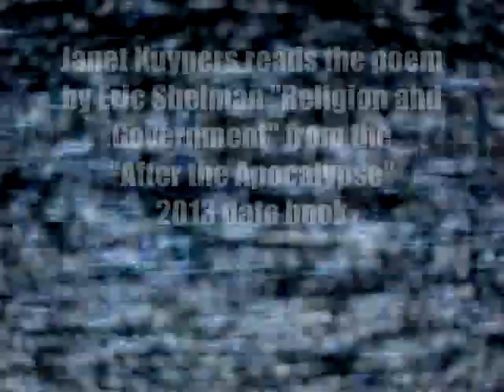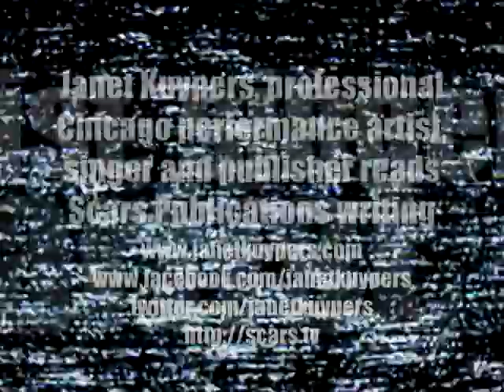J Janet Kuypers reads Eric Shelman's poem "Religion and Government", Chicago 4/10/13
On April 10th 2013 (4/10/13), Janet Kuypers introduced the poetry/performance open mike at "the Cafe Gallery" in Chicago @ Gallery Cabaret, which included a mini-feature night of poets like Patrick Hurley, James (also known as Poetry), Joffrey Stewart, Gerry Reynolds, and Janet Kuypers reading poetry from the 2013 Scars Publications After the Apocalypse poetry date book

In the beginning of the evening, Kuypers read six brand-new never-before-read "Periodic Table of Poetry" poems (where Kuypers is writing a poem for every element in the Periodic Table, and performing them only at features, including Touching Cobalt, Bismuth, Cadmium, Iron in my Eyes, Manganese (#025, Mn), and Cesium.

At the end of the night (as a second mini-feature, so to speak), Janet Kuypers (as publisher at Scars Publications), when reading I.B. Rad's poem "When Christ Became our God of War", Ruth Juris' poem "It's Called Sitting (Buddhist Meditation)", David Thompson's poem "So The Water", Eric Shelman's poem "Religion and Government", Eileen Tromel's poem "Wild Places", and Mel Waldman's poem "Survivor".

The entire evening was recorded on a Canon camera, but during Kuypers' readings, video was also recorded with both a Sony camera.